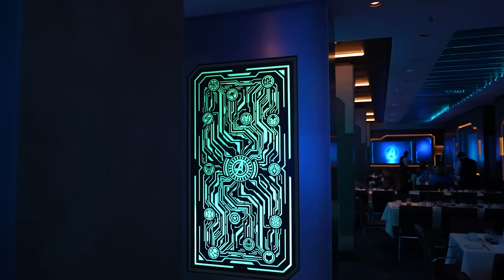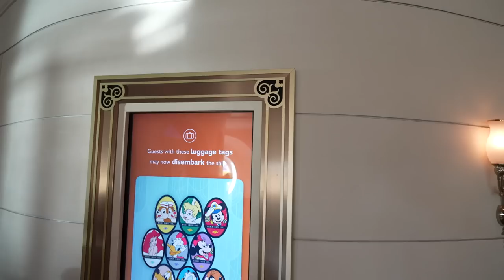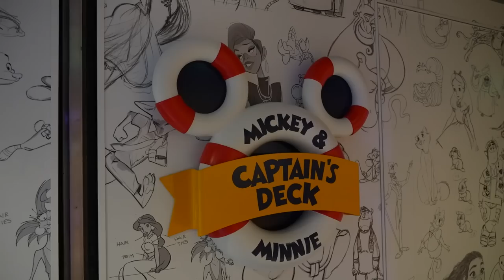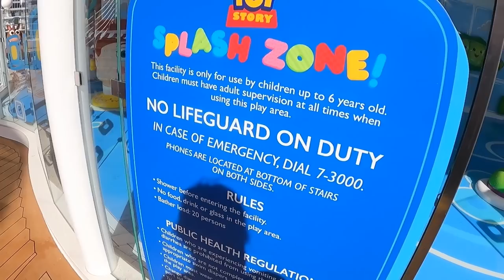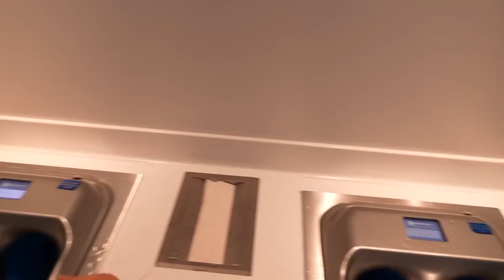Leaving The Disney Wish! | Last Morning On The Ship, Our Wish Haul & What We Loved/Didn't Love!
In today’s vlog we have our very last morning aboard the Disney Wish, we were all sad to leave, we had the best time not his cruise! We can’t wait to sail on the Wish again soon. We have breakfast at the Worlds of Marvel dining room but there was so Marvel stuff going on unfortunately. Breakfast was good and our departure from the ship was super easy and way quicker than we thought it would be! We made it home by 10:30am, it was great! Then we show you our Wish haul and talk about our likes and dislikes from our Wish cruise. We hope you had fun hanging out with us on this adventure!